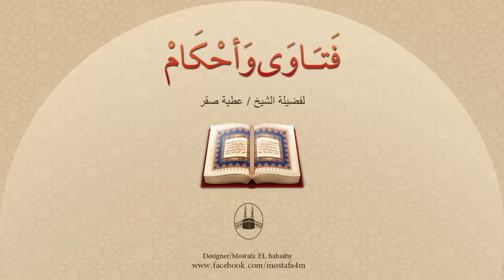متى يُتمّ المسافر صلاته ؟